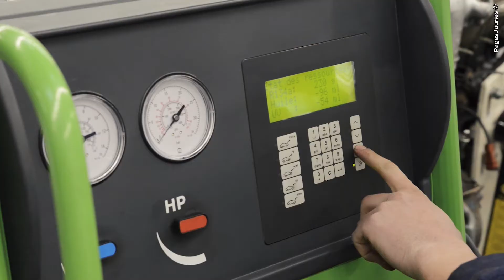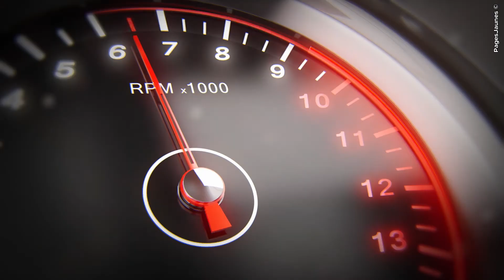UFA AFORPA Gaspard Monge Savigny sur Orge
L’UFA AFORPA Monge accueille plus de 200 jeunes au sein du lycée MONGE à Savigny sur Orge, en contrat d’apprentissage ou de professionnalisation dans les métiers de l’automobile, en mécanique et carrosserie peinture, du CAP au BTS.  Il est  proposé aux jeunes et aux entreprises partenaires une offre complète de formation afin de garantir une meilleure insertion professionnelle et répondre aux besoins de la profession. Aussi avec le soutien de l’ANFA et en collaboration avec le lycée Monge une nouvelle formation est proposée: le CQP Technicien Expert Après-Vente Automobile. Il s’agit d’un diagnostic sur système embarqué, un avis favorable pour l’habilitation VE/VH et un agrément climatisation. Cette formation d’un an permet au jeune qui la valide de devenir le référent technique du service après-vente de son entreprise. Avec notre carte de formations, nous attachons une grande importance à la poursuite d’études permettant aux jeunes d’évoluer dans leur parcours professionnel.